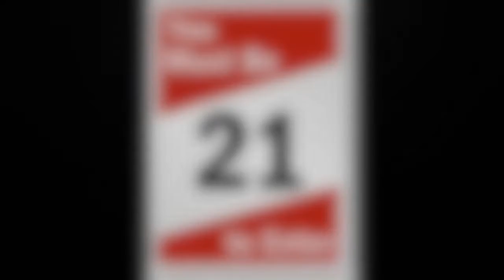Магия Хаоса: TIUS. Странствия по изнанке дивиргениции. Безопасный метод. (RUS)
Здесь вы услышите о наиболее безопасном методе к вратам в гранатовый сад...

...И еще немного демонического пения в конце)